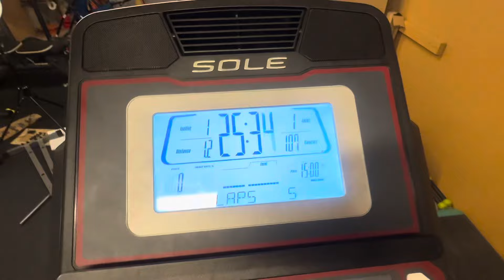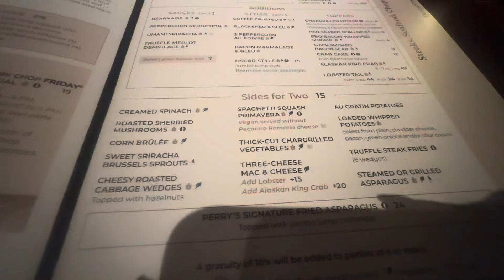Intermittent Fasting What I Eat in a Day// FAST with me// 60 LBS weight loss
Welcome back sweet friends and family. Just in case you’re new, I’m Dr. Erika and I share what I eat in a day OMAD/intermittent fasting vlogs and weight loss motivation. I’ve been a daily intermittent faster since June 2018. I’ve lost and kept off 60 lbs for over 4 years now. I also exercise everyday. I’d love for you to join me on this journey as I share my story.

Apple Pie Oatmeal:
1/2 c water
1/2 c rolled oats
1 medium apple
powdered peanut butter
cinnamon

Taco Soup
***(customize it to your liking)***
1 can pinto beans
1 can black beans
1 can corn
1 can diced tomatoes
impossible meat
1 taco mix packet

Join our Facebook Accountability Group!

Books:
The Every Other Day Diet (Krista Varady)

The Alternate Day Diet (James B. Johnson)

Delay, Don't Deny (Gin Stephens)

Amazon Storefront: